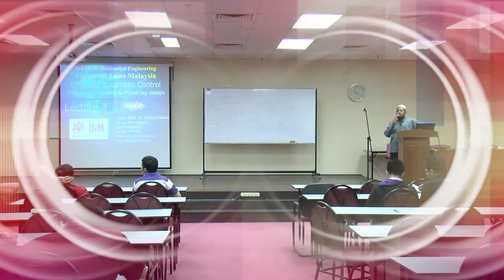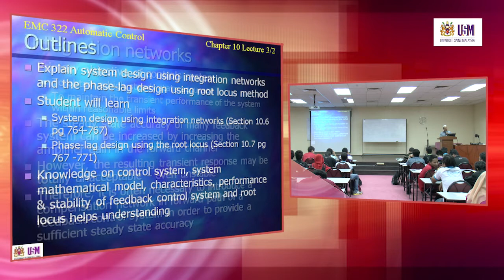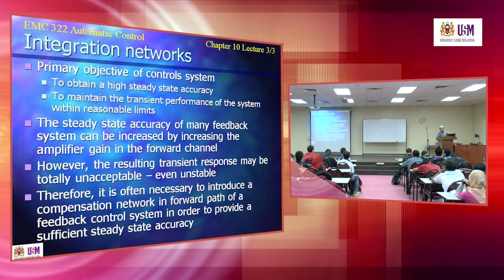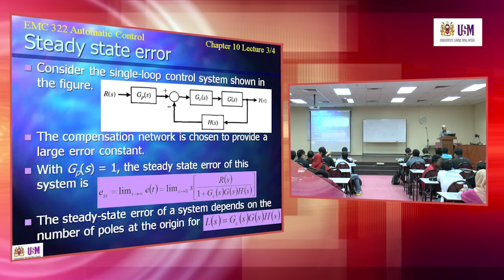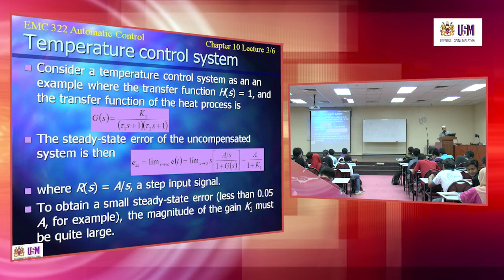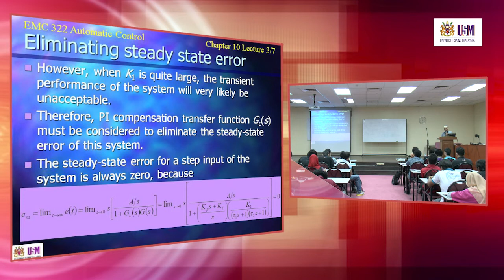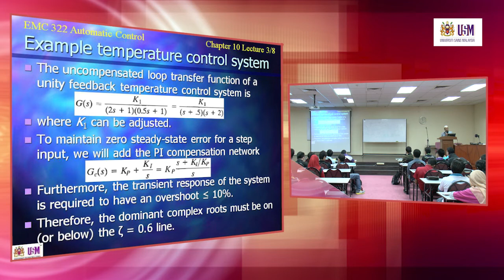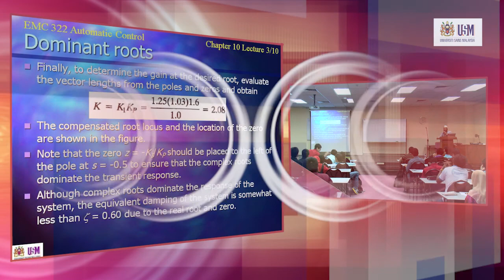EMC322 Lecture 20 May 2014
Chapter 10 - Integration Network & Phase-lag Design